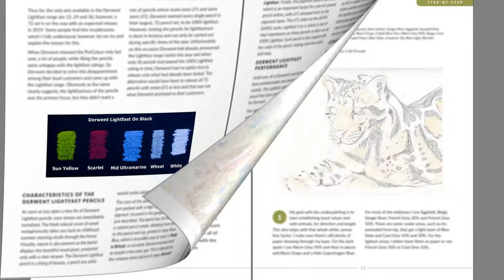COLOR Magazine OCTOBER 2018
What's inside:
Featured Artist - Paco Martin
Derwent Lightfast Colored Pencils by Ivor Harrison
Leopard step by step by Carrie Alderfer
Making the Leap
SOAR Colored Pencil Workshops
Building a Following on Facebook by Carrie Lewis
Should You Start a Page or Group for Your Art? by MaryJane Sky
The Daily Shot by Rhonda Dicksion
Tips from SOAR Instructors
Showcase and The Pencil Box art gallery